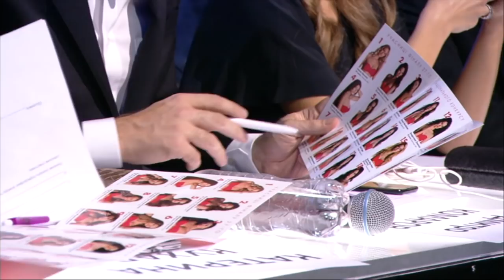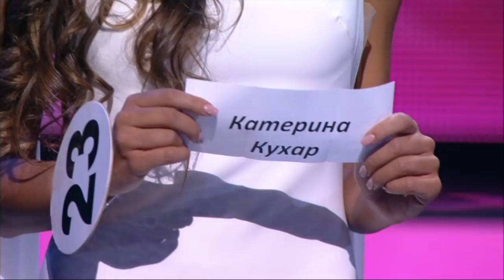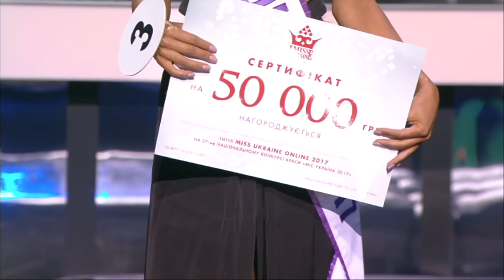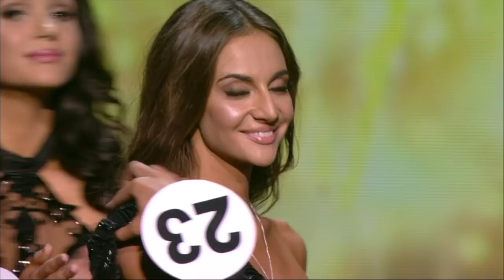Мисс Украина 2017 - Miss Ukraine 2017 [Full show HD] 06.09.2017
Финал конкурса  Мисс Украина состоялся 6 сентября 2017 года на сцене Дворца «Украина»..

В шоу приняли участие: Тина Кароль ​, Max Barskih​, Оля Полякова​, MONATIK, Время и Стекло, TamerlanAlena, Tayanna​, Мария Яремчук, Группа PLAY, Lucky4​.

Ведущие - Катя Осадчая и Юрий Горбунов.
Режиссер-постановщик конкурса - Василий Козарь | Way Creation Company

Связаться с Way Creation | Kozar Dance Theatre